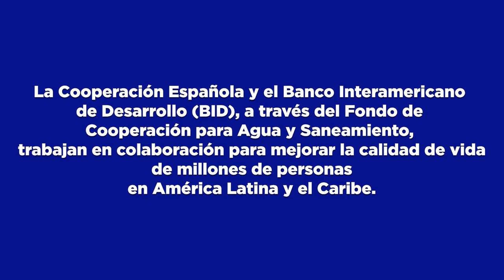Cambiando el Mundo a través del Agua y Saneamiento- Choluteca - Honduras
Descubre cómo la población de Choluteca, en Honduras, ahora tiene acceso a un servicio de agua potable en su comunidad, gracias al apoyo del AECID-FCAS-BID. Este logro representa un hito significativo en la mejora de la calidad de vida de la comunidad local y demuestra el impacto positivo que la colaboración entre organizaciones puede tener en el desarrollo de infraestructuras vitales para las comunidades más necesitadas.